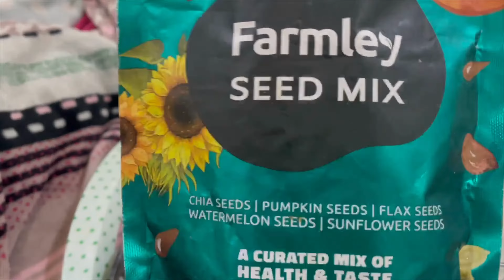I cut my hair SHORT😱 Cooking, Pampering Day w/ sis 💇🏻‍♀️Bought Rakhi gifts at mall 🛍️ Healthy Recipe